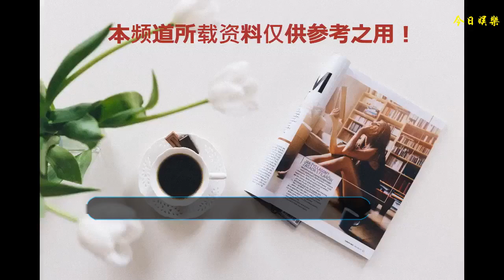《我的團長我的團》還好刪減了，不然我們要哭死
《我的團長我的團》有一部分刪減了，這是眾所周知的，小編要說，還好刪減了，不然我們要哭死！后面的劇情簡直不能用血虐來形容，簡直就是慘無人道。相信大家都有一定的了解，今天小編就給大家簡單的說下，后面人物都有哪些虐人的劇情。
    1、迷失在怒江的禿尾巴龍
    迷龍的下場很慘，沒有死在怒江對岸的南天門樹堡里，反正死在了自己人的手里——死啦死啦，沒錯，就是死啦死啦親手槍斃的迷龍！但是這也是無奈之舉，迷龍面臨的下場就只有死路一條。逃跑？根本不可能，四周全都是虎視眈眈想弄死他的人。況且他跑的了和尚跑的了廟？自己老婆孩子還在禪達，拖家帶口的逃跑根本不現實；求情？他的罪的可是軍部大佬，就炮灰團那群渣渣們，上面能有什么人？死在自己人手里，是上天所能給他最大的寬容了。用迷龍的話講，沒死在南天門上，死在個逃兵手里，窩囊啊！
    2、棒打鴛鴦
    煩啦和小醉是大家公認的情侶，他們也是有愛情基礎的，但是現實卻不是你想怎么樣就能怎么樣的。你們互相喜歡？好，我偏要你們生生拆散。煩啦最后無奈，只能看著小醉跟張立憲回了四川老家，自己還無能為力。能怎么辦？自己尚且不知道能不能活過明天呢，讓小醉跟著自己，還不是重復他哥哥的命運，被某個不知名的上級派去當了炮灰，從此了無音訊，煩啦沒了不要緊，你讓小醉怎么辦？換個地方做皮肉買賣？跟著張立憲回老家，起碼能有個安穩的生活。生活最大的教育意義，就是叫我們懂得放手，不管你愿意與否。
    3、整體幻想著打回上海的阿譯
    阿譯如愿，從一個炮灰團的副團長，升級成了裝備精良、人員滿額的團長。但是命運也沒有放棄作弄他。雖然升了官，但是阿譯照樣要聽從上級的領導，去北邊打仗。阿譯最大的夢想是想成為龍文章那樣的人，經歷過南天門一戰，阿譯學到了龍文章的三分精髓！他把自己的團弄的像模像樣，而且戰斗力相當可觀！
    可是龍文章那樣的人是死也不愿意打這種骨肉相殘的戰爭的。阿譯也不想，所以當煩啦充當說客來的一瞬間，阿譯的命運就已經注定了，堅信三民主義的他，是不會背叛自己的信仰的，但他也不想做無謂的斗爭，無非就是用自己同胞的命，來為自己爭取功勛罷了，這沒有意義！所以阿譯說，打鬼子，是死不會投降的！但是這種仗，我兄弟來了，一晚上就夠了。臨了，阿譯想的，還是當初一起吃豬肉燉粉條的兄弟們，可是能見到的，除了孟煩了，在沒有其他人了。